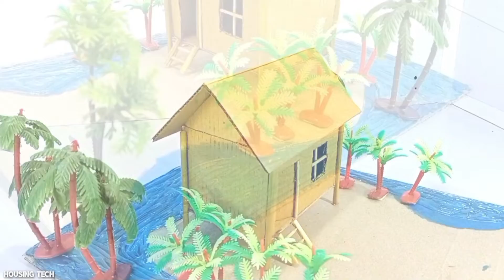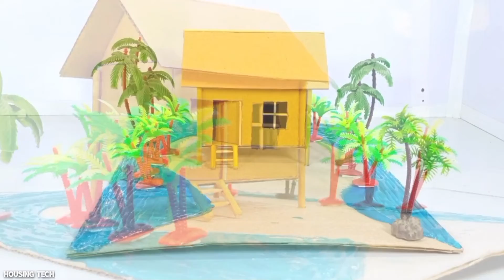How To Make A Cardboard House Cardboard Ideas Easy Craft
How To Make A Cardboard House Cardboard Ideas

About this Video -:

hello friends in this video I have shown you how to make Cardboard mini Beach house।

हेलो दोस्तों इस वीडियो में मैंने आपको दिखाया है कि कार्ड बोर्ड से घर और समुन्द्र तट कैसे बनाते हैं।

दोस्तों विडियो पसंद आए तो

1-cardboard se ghar kaise banaen
2-cardboard ka ghar
3-cardboard ka Ghar aasani se banaen
4-Ghar per aasani se banaen
5-simple cardboard Ghar
6-how to make a cardboard house
7-very simple house
8-cardboard house and beach
9-Esay Craft

1-कार्डबोर्ड का घर
2-घर पर कार्डबोर्ड का घर आसानी से बनाएं
3-कार्डबोर्ड का घर कैसे बनाएं
4-कार्डबोर्ड हाउस और बीच
5-सिंपल हाउस

Materials .

-Hot fivi.
-Cardboard.
-led.
-Bamboo stick.
-Tree.